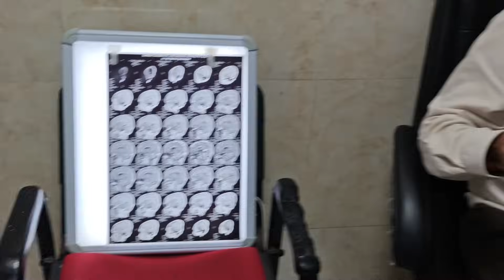Intra Cranial Space Occupying Lesion (Posterior fossa tumor)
Here is an Interesting Case discussion video of a 10 years old child who came with History of Headache and Vomitting since 1 month.
After Visiting to Multiple Hospitals and Clinics, patient came to us, Got investigated and Confirmed to have ICSOL.